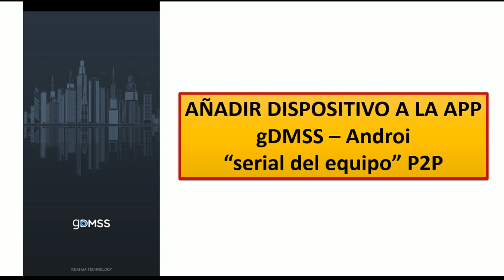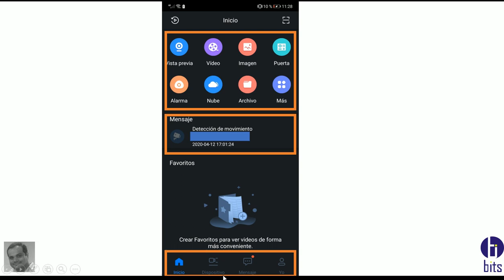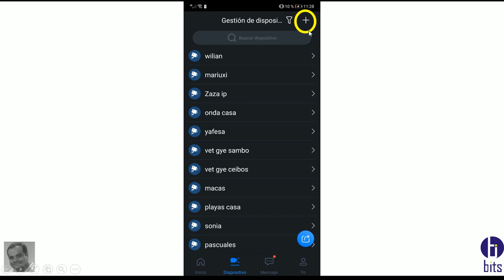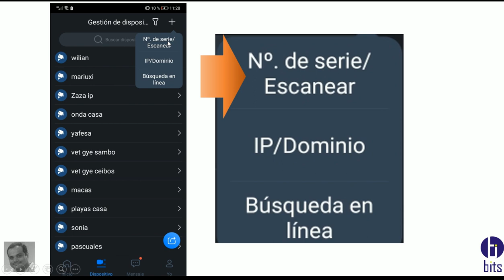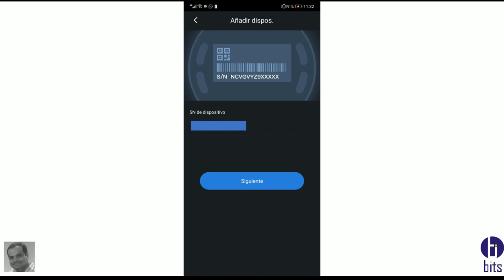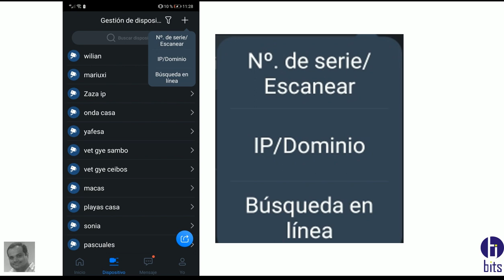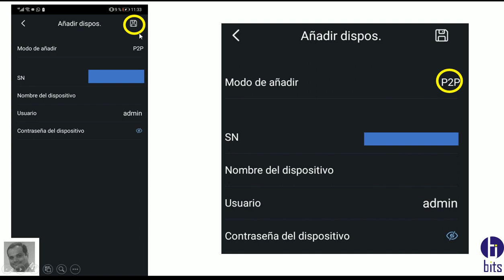Apps gDMSS, Añadir Dispositivo P2P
Como añadir un dispositivo (NVR, XVR, CAMARA IP etc) a un equipo movil con sistema operativo Androi.

Guayaquil - Ecuador